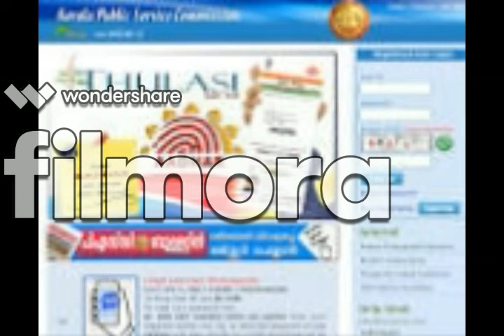NEWS മലയാളം 117